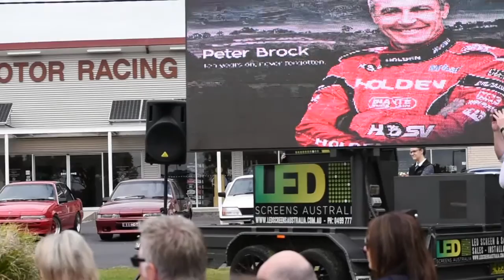Peter Brock Memorial Service 2016 Part 1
Memorial Service for Peter Brock held on his 10th anniversary (08/09/16), at the National Racing Museum at Bathurst.
This part has speeches from Ian North & Gary Coleman.